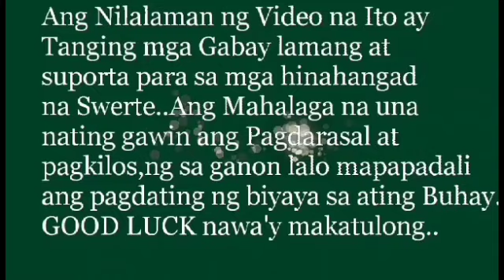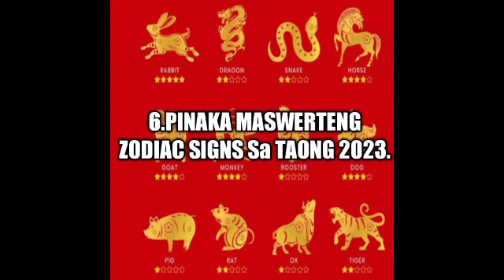6.PINAKA MASWERTENG ZODIAC ANIMAL SIGNS SA TAONG 2023.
6.PINAKA MASWERTENG ZODIAC ANIMAL SIGNS SA TAONG 2023